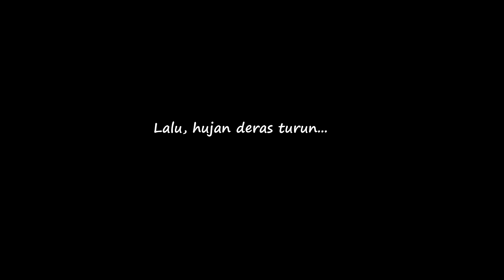Ep.114 tak lagi membuang sampah dapur langsung di pot, buktinya ini...Hujan buat bunga telang indah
12 Desember 2019 :
- kangkung lupa dipanen yang di planter bag 15 L.
- panen ginseng jawa.
- timbang kangkung 445 gram
13 Desember 2019 :
- nahl siram tanaman dengan air hujan
- nahl cobain makan solo basil, kemangi enak mana?
- nahl cobain makan daun bawang, dan kucai.
- bekal anak sekolah pakai tempe mentah dan steak ayam.
- kupu-kupu eurema sp di pohon turi sudah menetas kepompongnya.
16 Desember 2019 :
- kale curly yang baru dipindah ke planter bag yg pakai media tanam bekas mulai digigitin batangnya.
- panen bunga telang tumpuk.
- bunga telang yang di stek ada 2 yang berhasil, 1 gagal.
- selada subur dan tidak pahit.
- kale dwarf blue scotch tanam 15 desember 2019, udah sprout.
- semalam hujan rintik namun lama sehingga udara segar.
- bunga telang senang musim hujan.
- pangkas habis timun, 3 timun yang ditanam tidak ada buah sama sekali.
- itu karena sering buang sampah segar di pot telang.
- hujan deras masuk ke penampung air hujan, limpasannya ke tanah